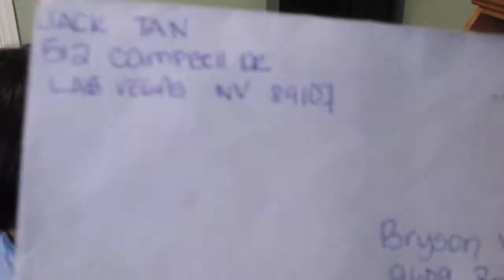mexican riviera cruise and grand canyon 235